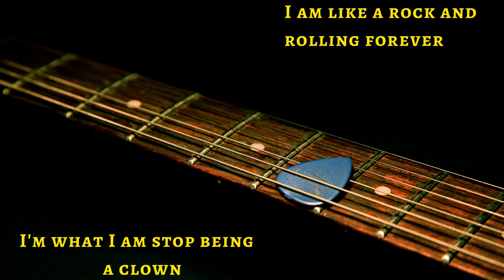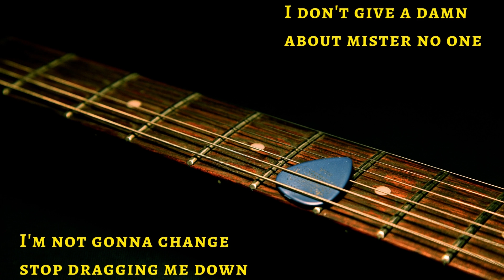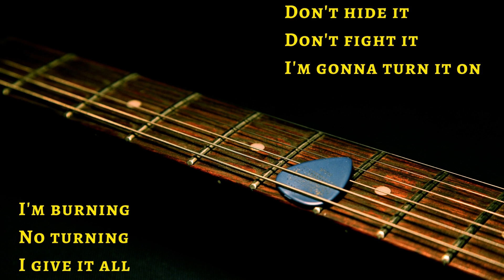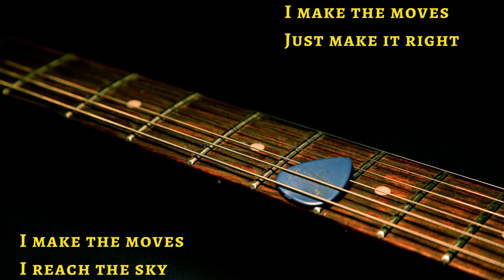UDO - Make The Move - Lyrics in Video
This heavy metal song Make The Move by UDO is once again from the SteelFactory album released in 2021.   Got somebody that bugs you about your beloved Metal Music?  Play em this song.   HA!

Purchase the SteelFactory album on Amazon